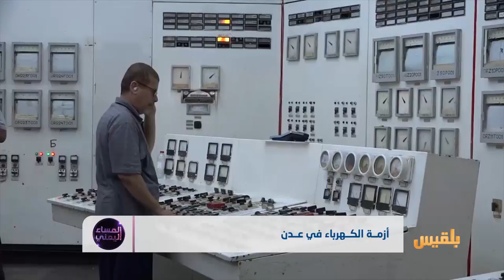أزمة الكهرباء في عدن | تقرير: محمد المقبلي